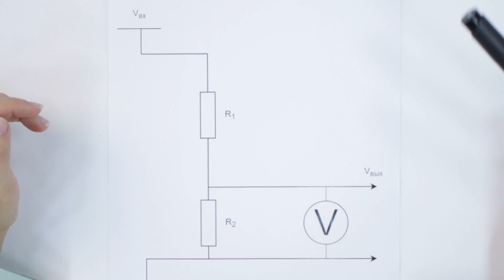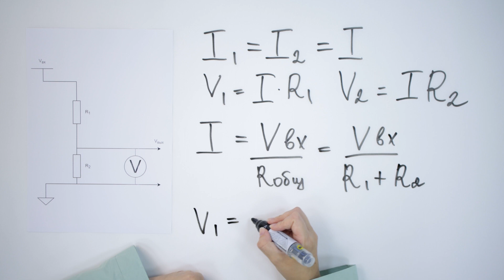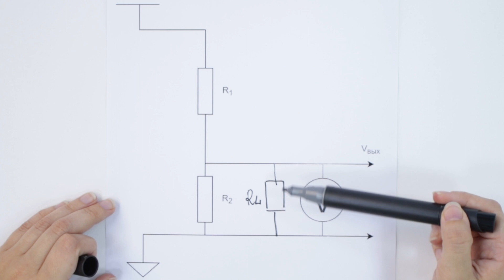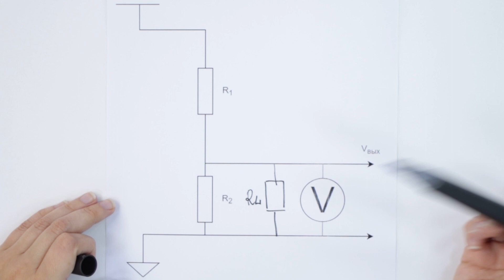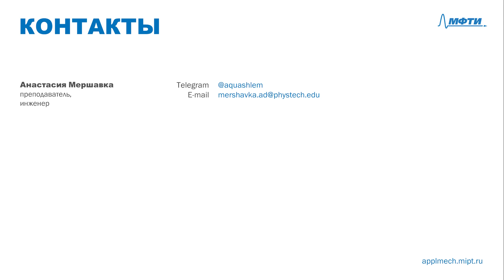4-5 ЦАП - Делитель напряжения